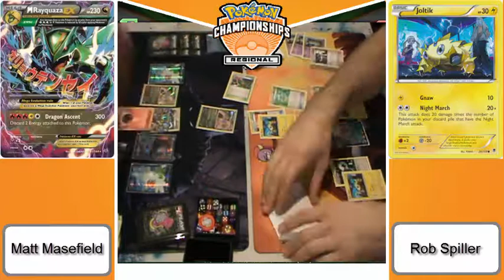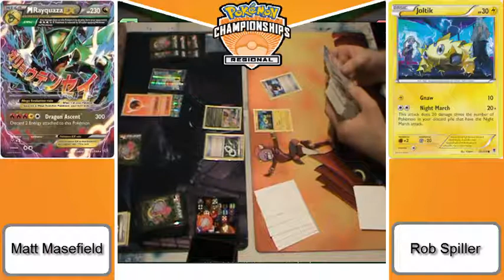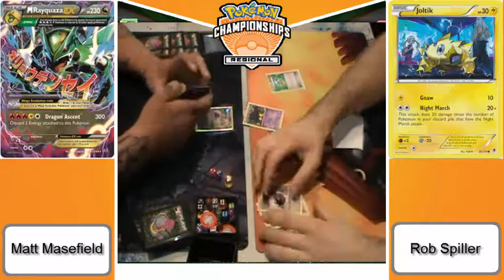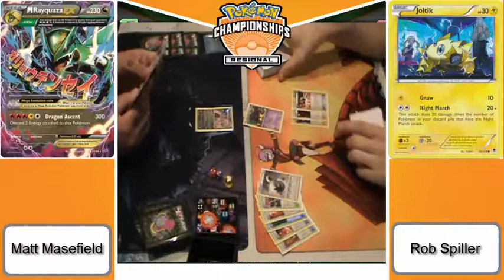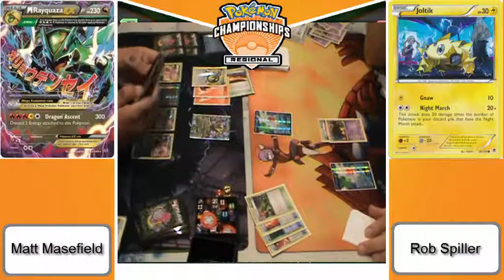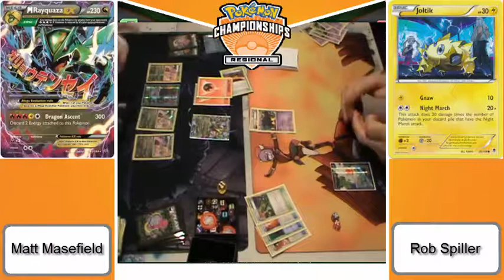South Australia TCG Regional Championships - Top 4! Night March vs Dragon Rayquaza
Moving on to top 4 in a game featuring once again Matt Masefield (Dragon Rayquaza) vsing Rob Spiller (Night March).